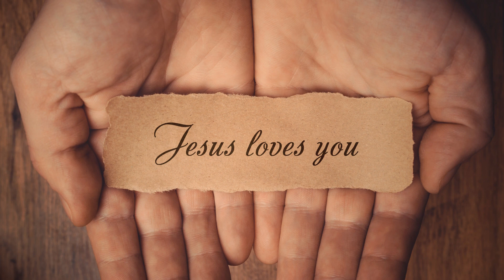129 Creole Chan Desperans | Yon Fwa Wout Mwen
MIN LESPRI BONDIE AK LANMOU BONDIE KOUVRI NOU AK TOUT FANMI NOU!!

Mwen kouè Bondie beni nou Ak yon bel Noèl.
Emwen konnin Segnè-a Ap tou jou proteje nou ak tout fanmi nou.  Mèsi anpil pou yon superb travay.
Bondie ban mwen nou, pou nou fè ansanm avèk mwen nan ané 2022-a.
Mwen di Bondie mèsi pou fanmi sa li ban mwen an.
Bonn pèseverans e Bonn Ané 2023 nan non Segne-a!